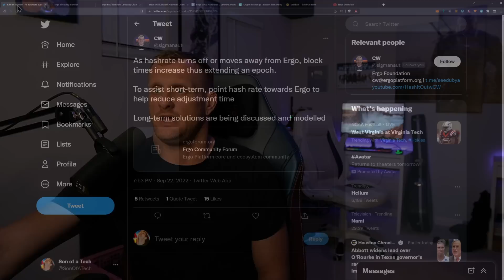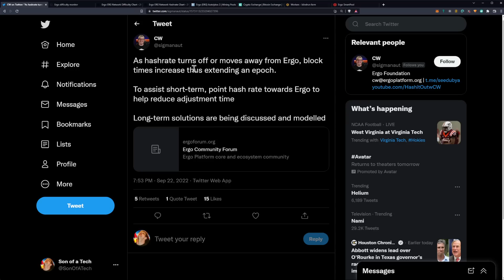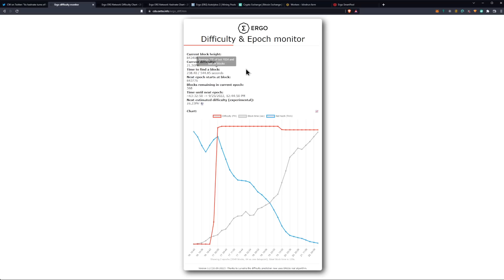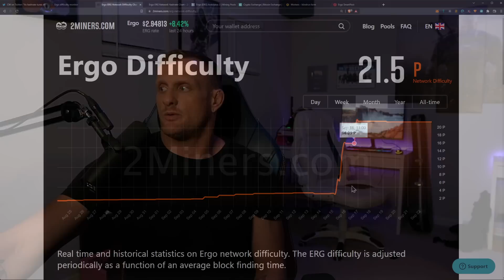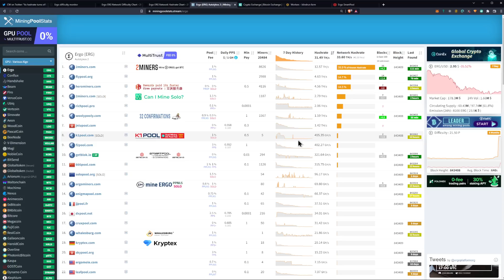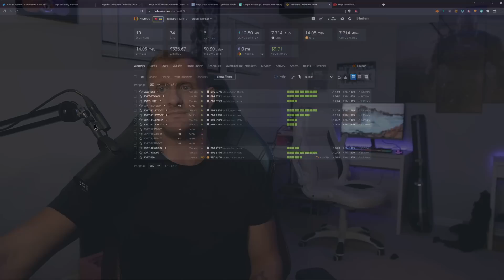ERGO Needs Your Help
Ergo Address: 9fCyhudURbDSA2qi9k3sh1LgbHwyFwT6fck7wQW2YYWk9xR1miN
ETH Address: 0x8446b70aA05c811d7bF590e6EDE3d90C00391FcE
ETC Address: 0x8446b70aA05c811d7bF590e6EDE3d90C00391FcE
ZIL Address: zil135ajqdgf9mj6r50e8t28p98xvsss8ay7cppyx5